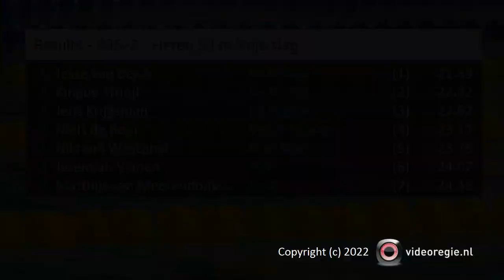#35-7 - Heren 50 m Vrije slag - NK kb Den Haag | Zwemmen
NK kb Den Haag - #35-7 - Heren 50 m Vrije slag